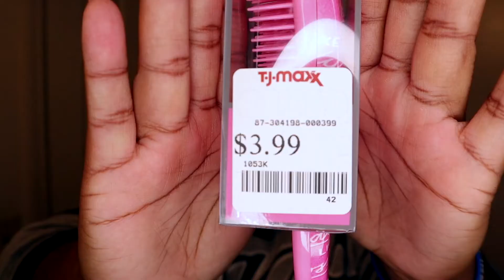BABE'S 25th BIRTHDAY + NEW HAIR PRODUCTS|TESTING NEW LOCAL HAIR PRODUCTS(EVOLVING OILS)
Hey y’all! Today, I will be taking you all with me for Andrew's 25th birthday celebration! also, I tested new hair products made in front of me by a local business woman. I hope you all enjoy! Love y’all!🥰

If you would like to purchase the hair lotion or the oil from EVOLVING OILS, here is the IG link. Feel free to DM her!

𝗔𝗹𝘀𝗼, 𝗯𝗲 𝘀𝘂𝗿𝗲 𝘁𝗼 𝘁𝘂𝗿𝗻 𝗼𝗻 𝘁𝗵𝗮𝘁 𝗯𝗲𝗹𝗹🔔 𝗳𝗼𝗿 𝗻𝗼𝘁𝗶𝗳𝗶𝗰𝗮𝘁𝗶𝗼𝗻𝘀 𝘄𝗵𝗲𝗻 𝗜 𝘂𝗽𝗹𝗼𝗮𝗱!
-𝗦𝗼𝗻𝗴 𝗙𝗲𝗮𝘁𝘂𝗿𝗲𝗱 𝗶𝗻 𝗩𝗶𝗱𝗲𝗼:
𝗔𝗴𝗮𝗶𝗻, 𝘁𝗵𝗮𝗻𝗸𝘀 𝗳𝗼𝗿 𝗯𝗲𝗶𝗻𝗴 𝗵𝗲𝗿𝗲!
𝗖𝗼𝗺𝗺𝗲𝗻𝘁 𝗪𝗵𝗮𝘁 𝗬𝗼𝘂 𝗠𝗶𝗴𝗵𝘁 𝗪𝗮𝗻𝘁 𝗧𝗼 𝗦𝗲𝗲 𝗢𝗻 𝗠𝘆 𝗖𝗵𝗮𝗻𝗻𝗲𝗹 𝗡𝗲𝘅𝘁!
𝒳𝒪𝒳𝒪, 𝑀𝒾𝓎𝒶𝒽_𝒫.